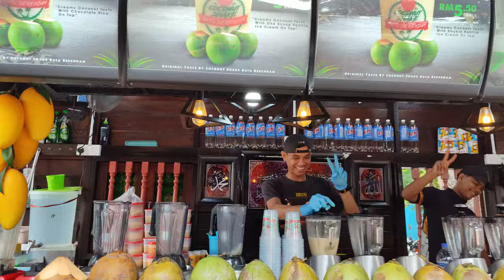malaysialife malaysia 말레이시아 말레이시아생활 말레이시아일상 과일주스